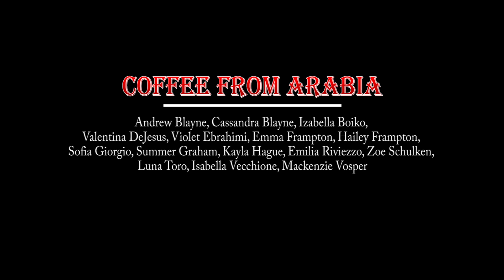Positions Dec 2019 Nutcracker -Coffee from Arabia